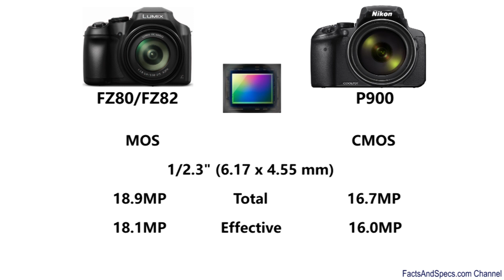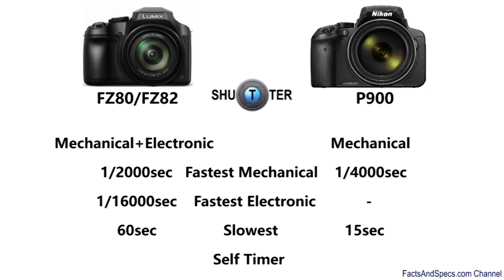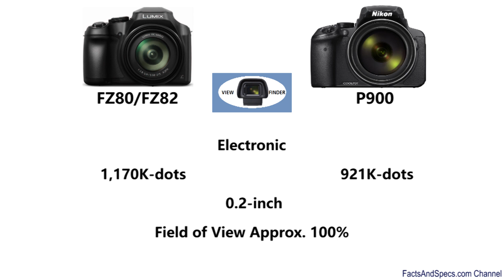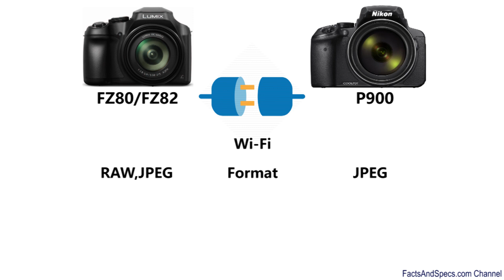Panasonic FZ80/FZ82 vs Nikon P900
Panasonic DC-FZ80/FZ82 vs Nikon Coolpix P900